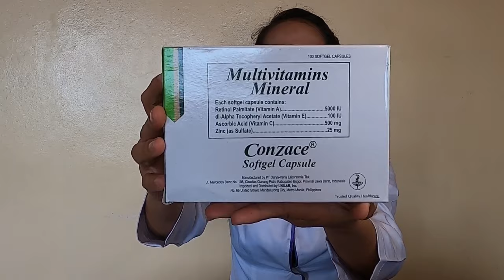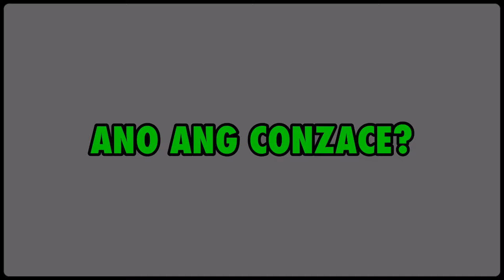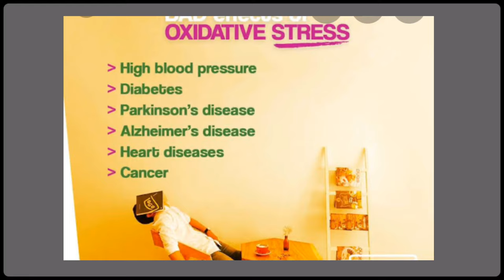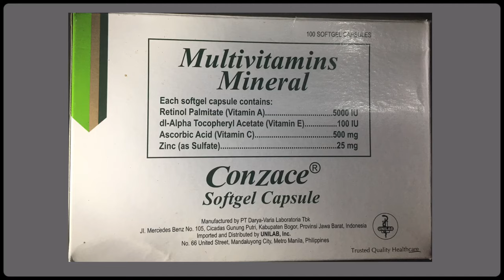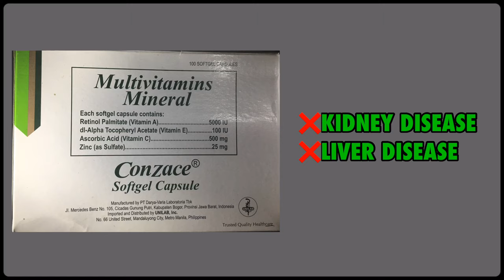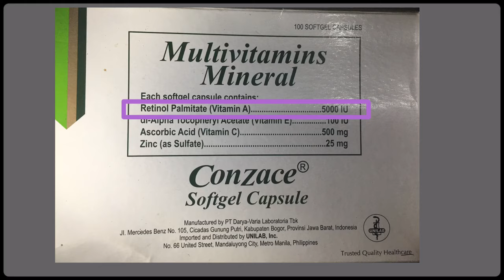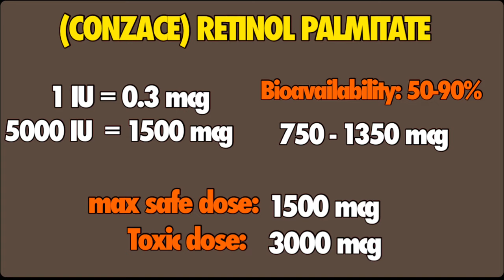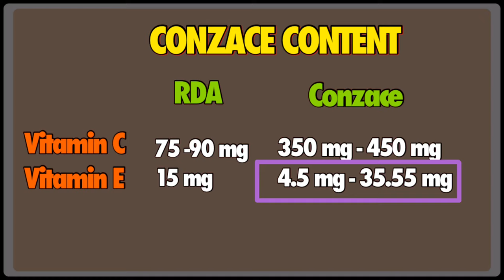CONZACE VITAMINS BENEFITS REVIEW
Magandang araw mga bata,

Ang video na ito ay tungkol sa conzace;

1. Ano ang conzace?
2. Sino ang dapat uminom ng conzace?
3. Paano ang tamang paginom nito?
4. Kailangan pa bang uminom ng VITAMIN E at VITAMIN C habang umiinom ng conzace?

Salamat sa panonood mga bata.😊